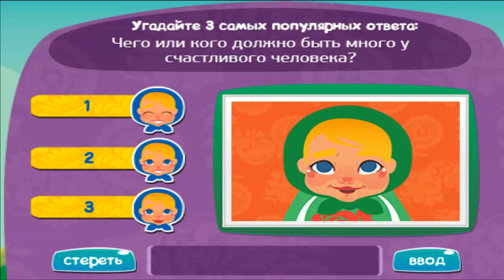Игра МАТРЕШКА 20 уровень | Чего или кого должно быть много у счастливого человека?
Подсказки и ответы на 20 уровень игры "Матрешка"
Одноклассники. Вопрос уровня: Чего или кого должно быть много у счастливого человека?

Теперь и Вы знаете - как пройти 20 уровень в игре